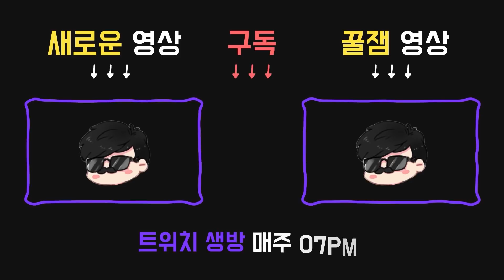적어도 확실히 강한 점은 있는 살인마.. - Dead by daylight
2022년 3월27일 방송입니다.
00:00 vs 데스슬링거
퍽:

●12시 : 정면충돌(HEAD ON)
캐비닛에 3초 동안 있으면 기술이 활성화된다.
기술이 활성화 됐을 때, 빠른 행동을 수행하여 캐비닛을 빠져나가면 정면 충돌을 시행 하고 살인마가 범위 안에 있는 경우에 한해 3초 동안 기절시킨다. 기절이 성공했다면 탈진 상태 이상에 60초 / 50초 / 40초 동안 빠진다. 그동안 정면충돌을 사용할 수 없다.
달리는 도중에는 탈진에서 회복되지 않는다. 잠수 까마귀가 있으면 사용할 수 없다.

●3시 : 빠르고 조용하게(QUICK & QUIET)
창틀을 뛰어넘을 때와 캐비닛에 숨을 때 소음과 발각 범위가 100% 감소한다.
이 효과는 30초 / 25초 / 20초에 한 번씩만 발동된다.

●9시 : 굳건한 의지(IRON WILL)
부상으로 인한 신음이 50% / 75% / 100% 줄어든다.

16:22 트릭스터
애드온:

●피투성이 보아
최대로 소지할 수 있는 칼의 수가 8개 증가한다.
8개의 칼을 추가로 소지한 채 희생제를 시작한다.

●피즈-스핀 탄산음료
칼 투척 속도가 증가하기 위해 필요한 칼 투척의 개수가 적당히 감소한다. (-2개)

퍽:

●12시 : 짐승같은 힘(BRUTAL STRENGTH)
사용된 판자와 부서지기 쉬운 문을 부수는 속도와 발전기를 손상하는 속도가 10% / 15% / 20% 빨라진다.

●3시 : 눈속임(BAMBOOZLE)
넘기 속도가 5% / 10% / 15% 빨라진다.
뭔가를 넘은 후, 엔티티에게 해당 장소를 8초 / 12초 / 16초 동안 봉쇄해줄 것을 요청한다.
오직 1개의 넘은 장소를 봉쇄할 수 있다. 생존자는 봉쇄된 장소를 넘나드는 것이 불가능하다.
판자에는 영향을 끼치지 않는다.

●9시 : 재앙의 갈고리: 고통의 울림(COURGE HOOK: PAIN RESONANCE)
희생제가 시작될 때, 최대 4개의 무작위의 갈고리가 재앙의 갈고리로 변경된다. 재앙의 갈고리는 흰색의 오라를 띈다.
생존자가 재앙의 갈고리에 걸릴 때마다, 가장 높은 진행도를 가진 발전기가 폭발하며 9% / 12% / 15%의 진행도를 잃게 되고 계속 진행도를 잃게 된다. 발전기를 수리하던 생존자는 비명을 지르며 위치를 노출한다.